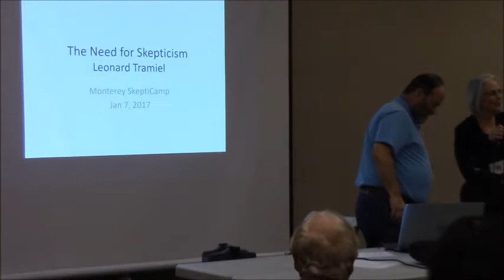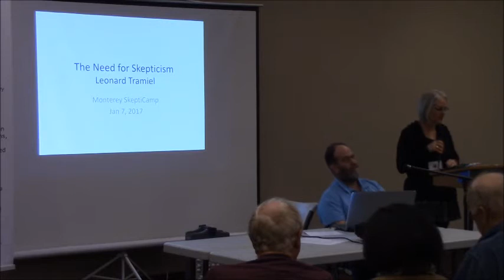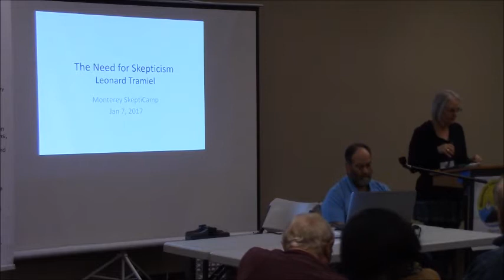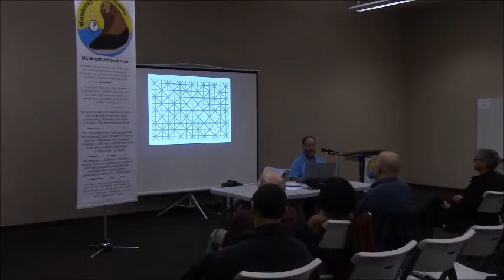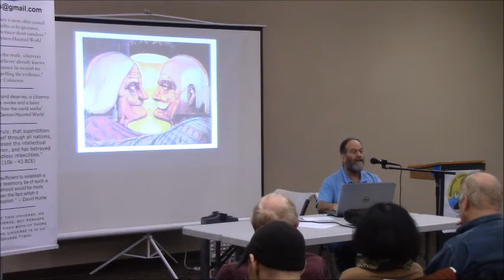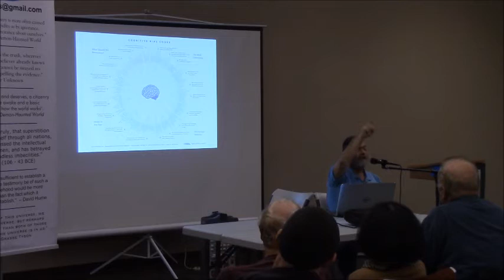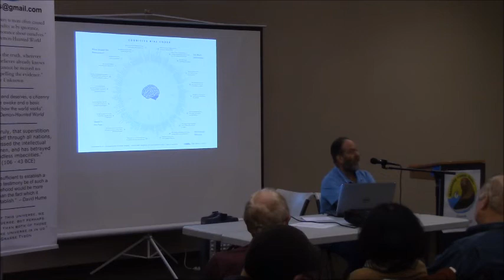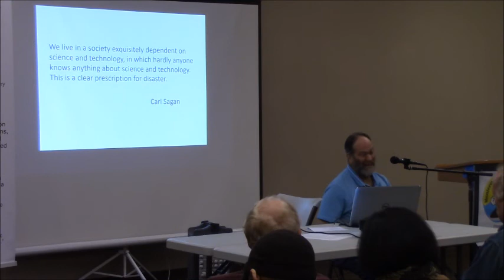MCS SkeptiCamp 2017 Leonard Tramiel The Need for Skepticism